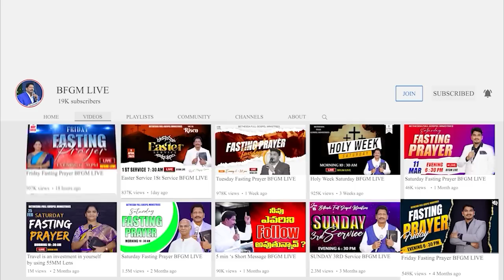Today's promise 09.06.2023 | BFGM LIVE